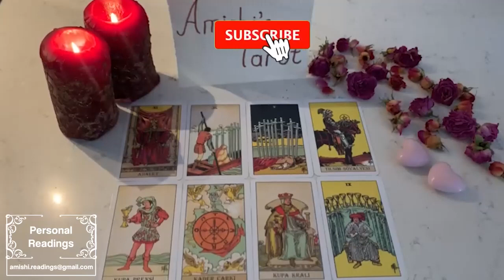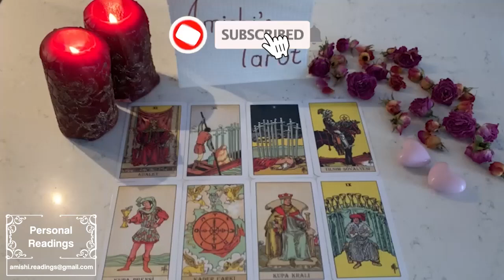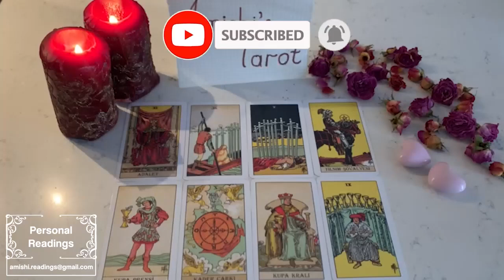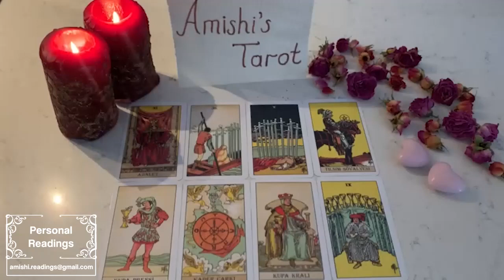ARIES 🥰 The pain they are feeling not being near you, is pushing them towards you.